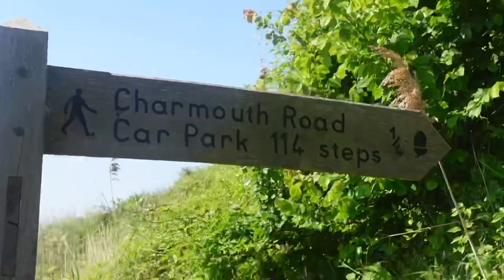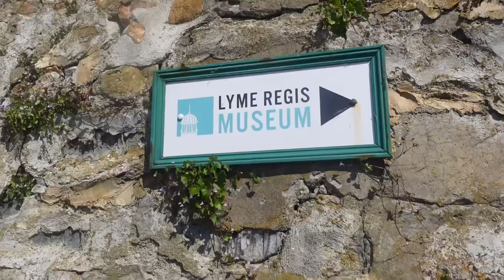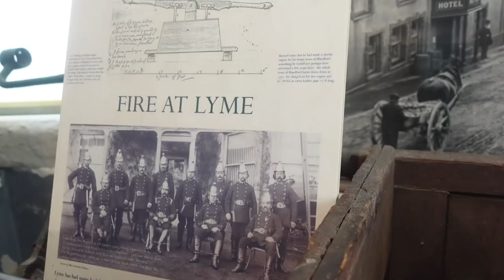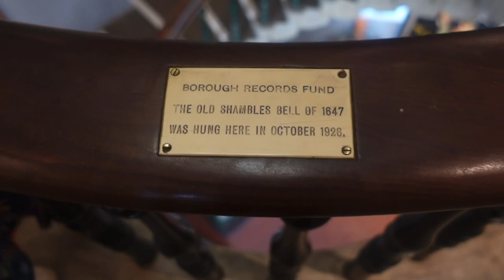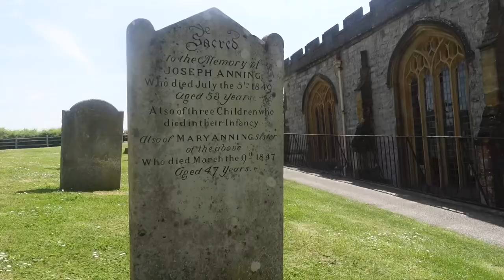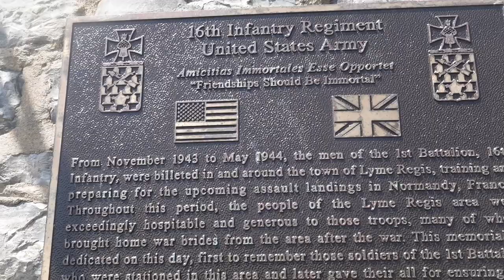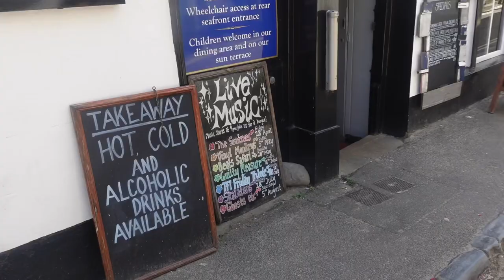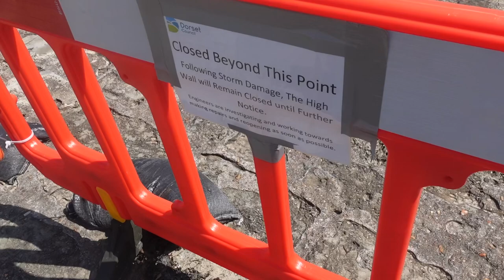Day 2 Of Our Visit To England’s Jurassic Coast | Exploring Lyme Regis | Lyme Regis Museum | The Cobb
Join us as we explore beautiful Lyme Regis! We start by checking out the Mary Anning Statue followed by visiting the Lyme Regis Museum. Then we head to St. Michael’s Church, Mary Anning’s resting place. After a quick coffee, we stroll along the sea front and explore the Cobb!